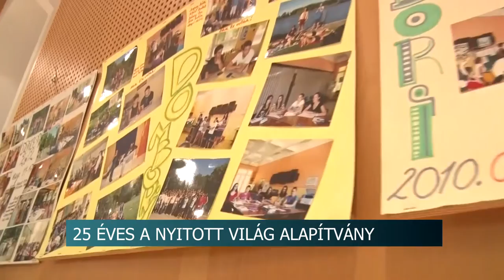Évforduló- 25 év az idegen nyelv tanításáért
25 esztendeje kezdte el működését a Nyitott Világ Alapítvány , annak érdekében, hogy használható nyelvtudást biztosítson a hozzájuk fordulók számára. Ez idő alatt több mint 2000 diák fordult meg a képzéseken. Számos családban már az első tanítványok gyermekei is itt szereznek nyelvvizsgát.